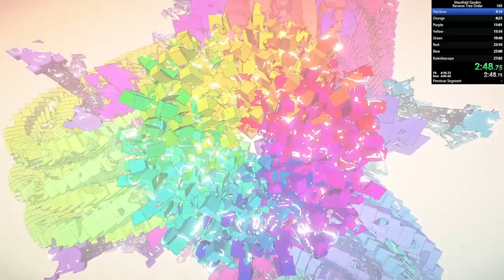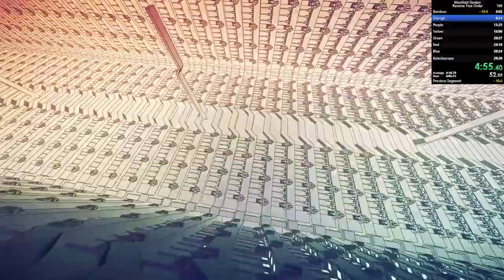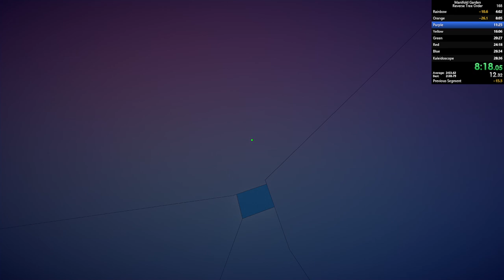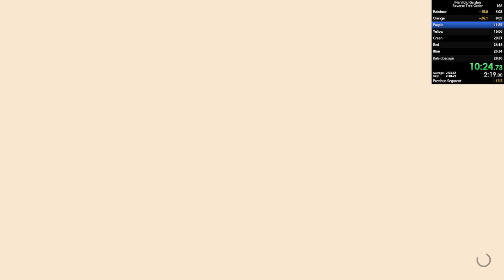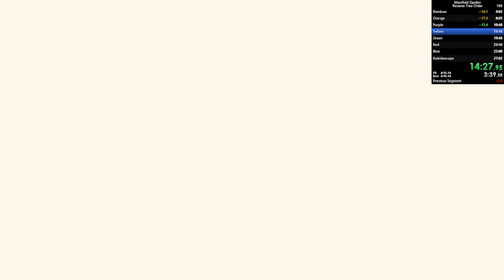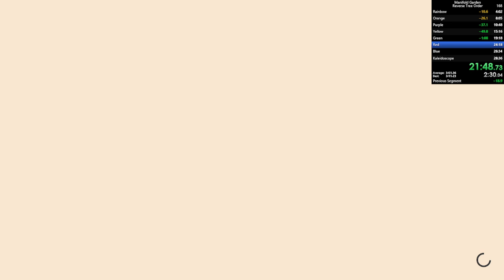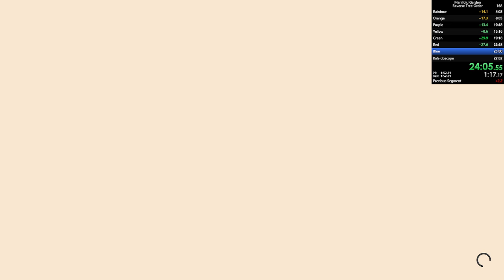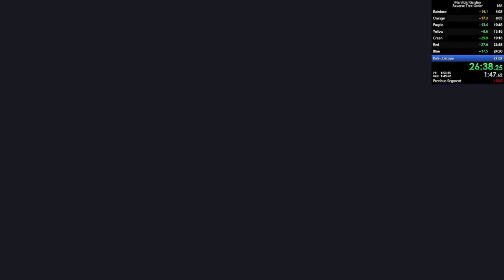Manifold Garden - Reverse Tree Order - 26:38.87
ONE SECOND OFF WORLD RECORD